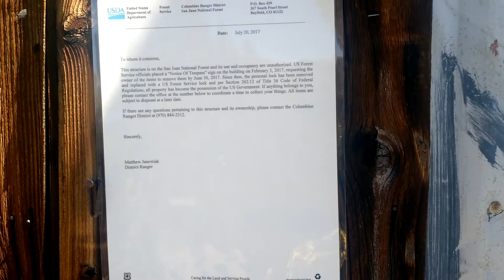Mysterious abandoned cabin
Came across this cabin amidst an old mining compound in southwestern Colorado. Was totally facinated with the story behind the belongings that were left. Had fun pretending to do some detective work.